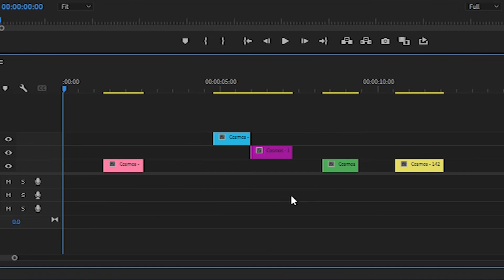[프리미어] 레이블(Lable)이 지정되지 않은 클립만 일괄 선택하고 편집하기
● 레이블(Lable) 관련 강좌 시청하기